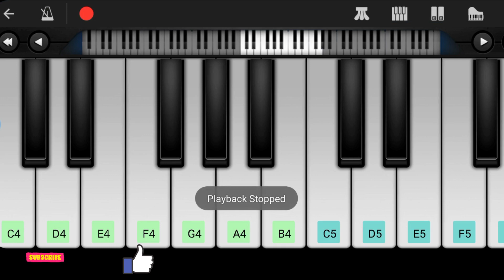Allah Hoo-Allah Hoo (Qawali Nusrat Fateh Ali Khan) II Piano Tutorial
All the contents are being uploaded about the piano tutorial for music learners and students who want to learn to play any song on the piano at home.